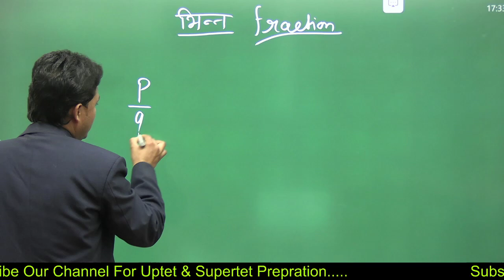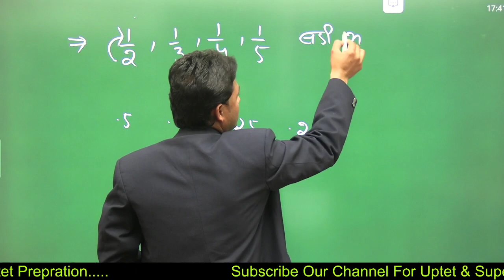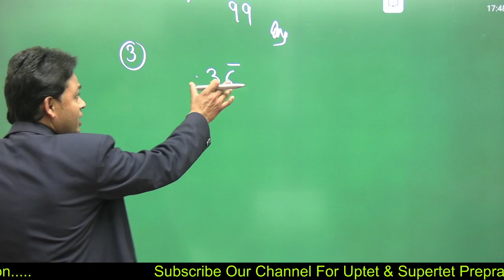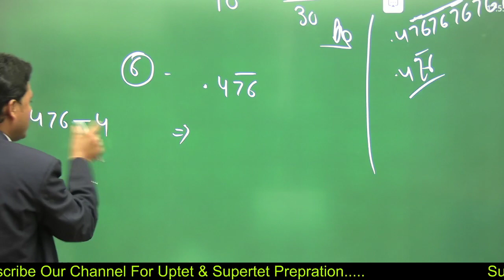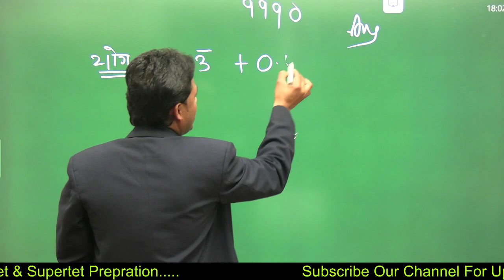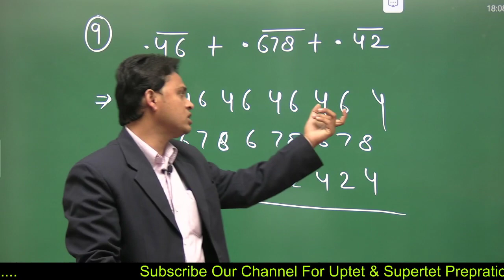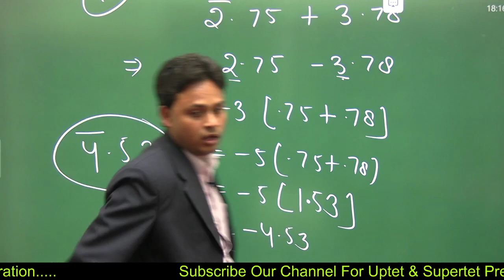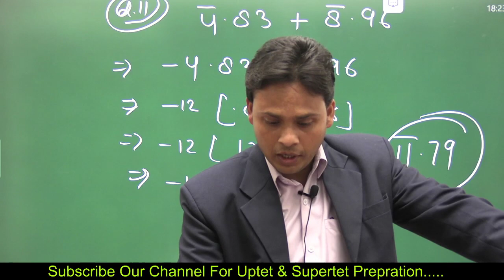Fractions and Decimals Shortcuts & Tricks | भिन्न और दशमलव के महत्वपूर्ण प्रश्न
दोस्तों नमस्कार,

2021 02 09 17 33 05